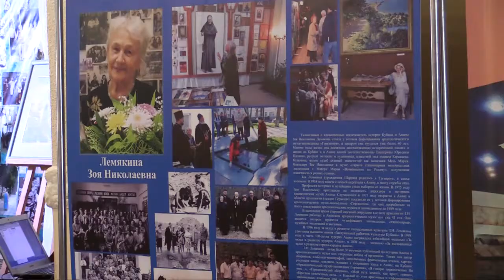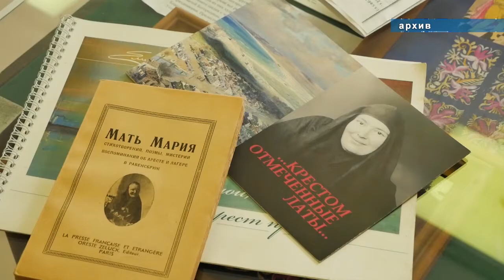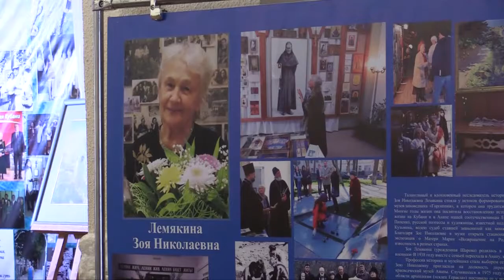Заслуженный работник культуры Зоя Лемякина отмечает юбилей